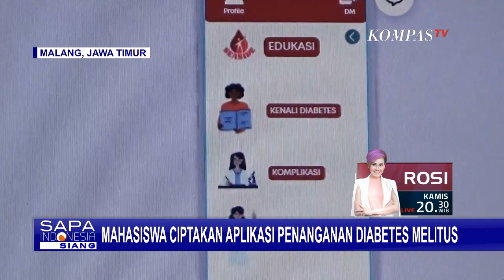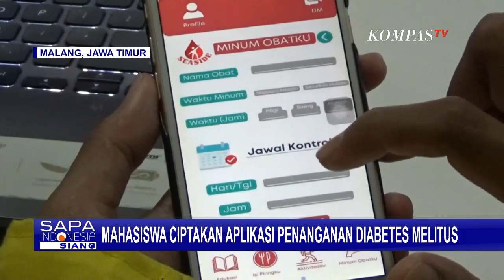Seaside, Aplikasi Penanganan Diabetes Melitus Inovasi Mahasiswa Universitas Muhammadiyah Malang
MALANG, KOMPAS.TV - Dua mahasiswa Program Studi Ilmu Keperawatan Fakultas Kesehatan Universitas Muhammadiyah Malang, Ragil Efendi dan Muhammad Nur Cahyo Efendi Firdaus, berhasil membuat inovasi berupa aplikasi untuk penanganan penyakit diabetes melitus.

Inovasinya berupa aplikasi yang mereka beri nama Seaside.

Tidak butuh waktu lama, hanya tiga hari bagi keduanya untuk merampungkan aplikasi ini.

Gagasan membuat aplikasi ini berawal dari keprihatinan mereka akan tingginya angka pasien diabetes, serta rentang waktu penyembuhan yang panjang.

Baca Juga KSAD Jenderal Dudung Tinjau Pameran Inovasi Mahasiswa Poltekad Malang di

Terlebih di masa pandemi, banyak masyarakat yang pola makan, ataupun pola hidupnya tidak teratur, serta stres. Sehingga rentan terkena diabetes.

Diabetes juga merupakan penyakit bawaan atau komorbid, yang berbahaya jika penderitanya turut terinfeksi covid-19.

Aplikasi ini dilengkapi dengan fitur edukasi seputar diabetes melitus beserta penanganannya.

Fitur aktivitasku, yang menjelaskan olahraga yang bisa dilakukan pasien diabetes, pengingat pengguna untuk meminum obat.

Hingga fitur berkonsultasi dengan dokter atau ahli gizi.

Meski baru prototipe, penciptanya berharap aplikasi ini bisa segera diunduh di toko aplikasi ponsel pintar, sehingga dapat digunakan secara luas.

Hal ini agar masyarakat bisa lebih mudah dalam mendapatkan informasi terkait diabetes dan penanganannya.